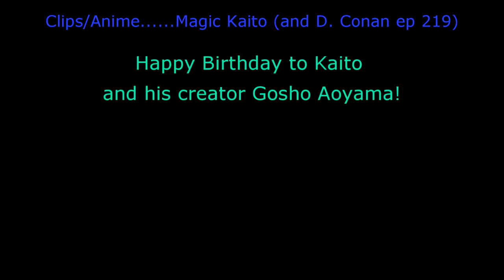Kaito will be The One [MK (Bday) amv]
My 2014 birthday amv for Kaito Kuroba :D
For the song, I want to thank who ever it was who picked it to be the opening for "Hanada Shonen-shi" because without them, I would never have heard it :3